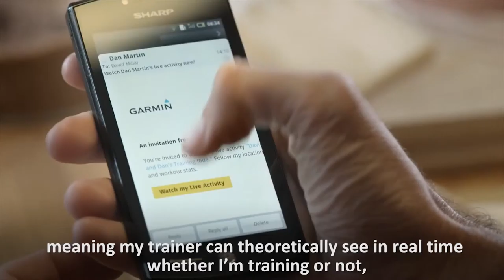Fabian Wegmann -- Best new functions of the Edge 810 &510